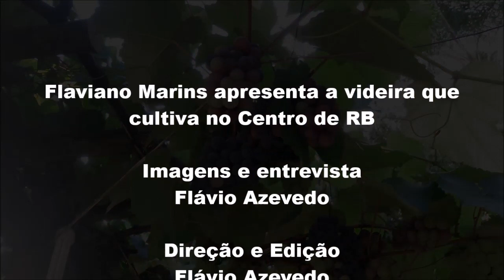Flaviano Marins apresenta a videira que cultiva no Centro de RB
No Centro de Rio Bonito, uma casa que aos olhos de quem passa é apenas mais um prédio, guarda uma riqueza natural importante. Uma videira entrelaçada numa parreira muito bem planejada carregada de uvas de excelente sabor. Na manhã do último sábado (21/11), a nossa reportagem visitou essa riqueza que Flaviano Marins, preserva com muito carinho e capricho. Além de dar dicas de como fazer a videira frutificar e se fortalecer, Flaviano preparou para nós um suco das uvas colhidas naquela manhã.

Vale ressaltar que o glorioso, Flaviano Marins; o homem das uvas, tem prazer em dar “consultoria” de como podar a videira da maneira correta para estimular a produção dos frutos. Nossa querida Rio Bonito ainda consegue nos surpreender com situações inusitadas e interessantes. Sucesso Flaviano! Registrar e contas histórias iguais a essa é muito bacana! Vamos em frente!